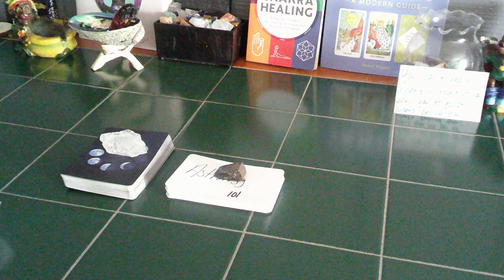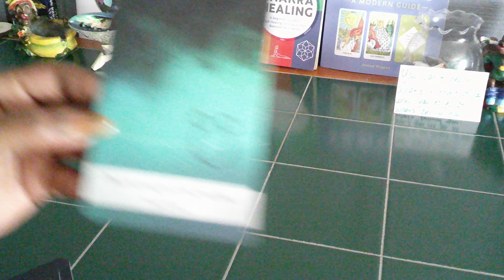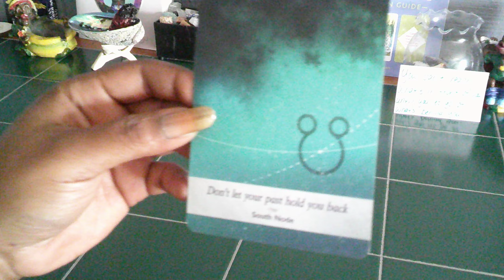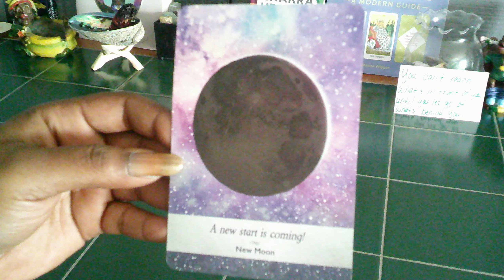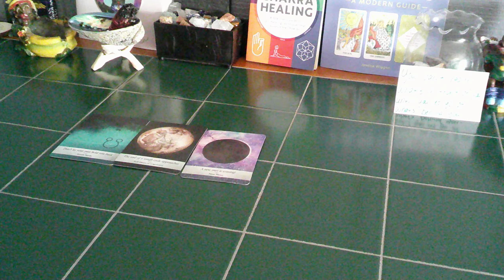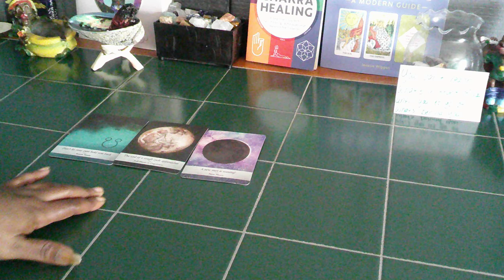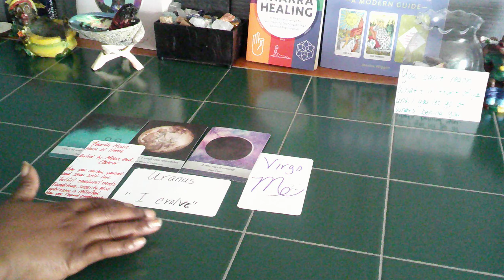GEMINI FULL MOON READING- A NEW START IS COMING BECAUSE YOU HAVE EVOLVED